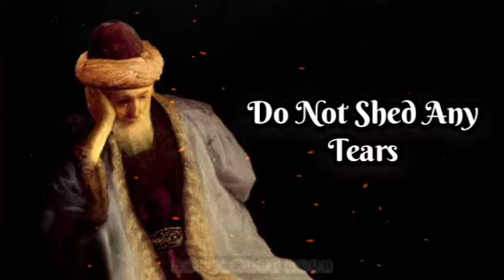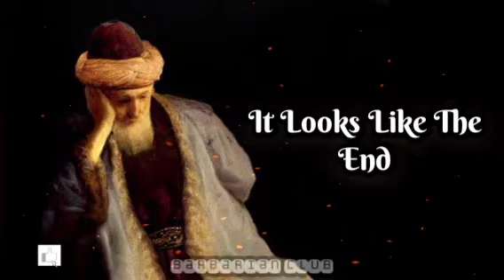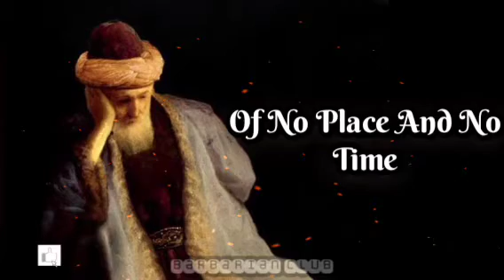Rumi - Death Note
A big Surprise is it to know that he everything that is assimilated gets back into another form of life. his words are rich with meaning and attraction, mesmirizing. A man who knows death better is less afraid than who doesnt. he is speaking truth by heart and mind. For his words will long on and as it did live long before.

A Couple of days ago. i lost a friend. He was a merely a stranger. Just a Senior From My high School. He once approached me for helping him ride to the Petrol Station as his bike ran out of fuel. It was a shock to hear him die at the hills of Nepal while trekking. May God Have mercy upon his Soul

Make Sure to Comment 💬 On My Videos And

PROMOTION

FOLLOW ME PERSONALLY ON